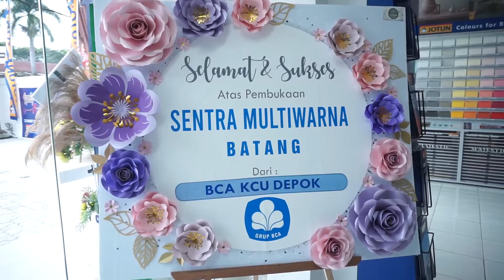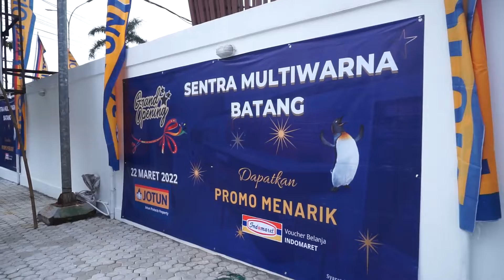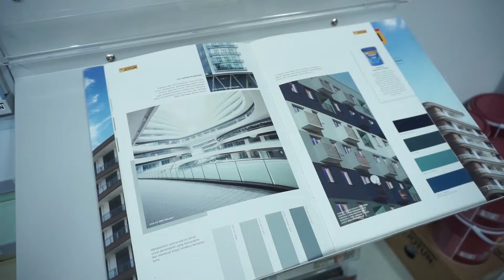Grand Opening Toko Sentra Multiwarna Batang | JOTUN Indonesia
Video Company Profil by AR-RIZQY Videografi